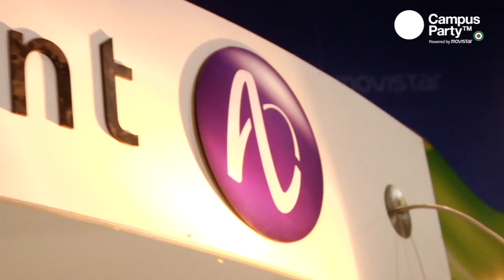CPMX2 - Alcatel Lucent